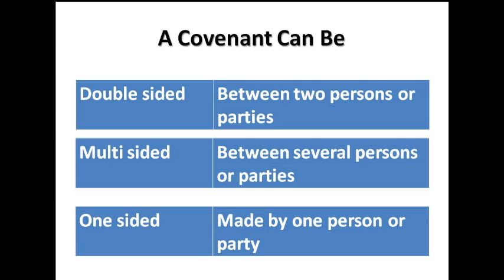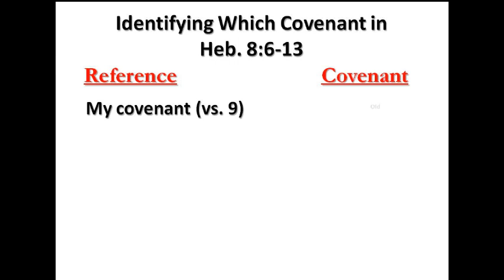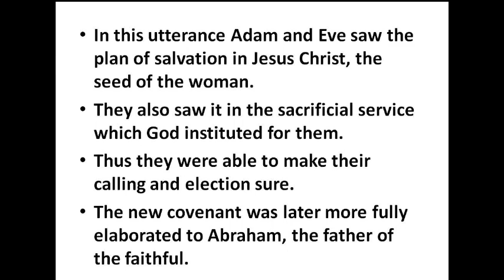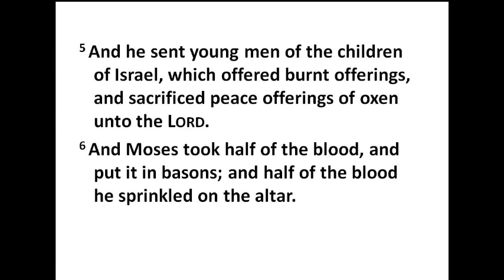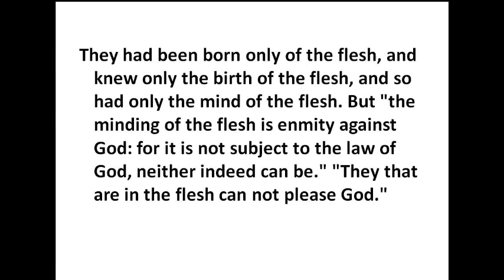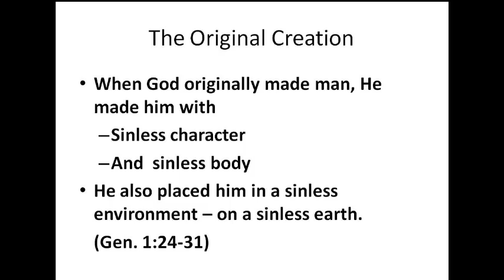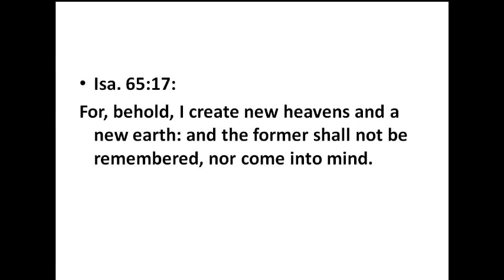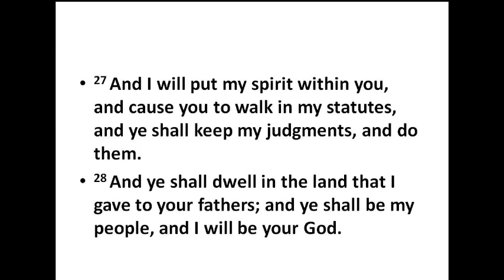Complete Salvation for the Worst of Sinners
Divine Hour sermon by Elder O. Newton. The first of the series "The New Covenant in Old Testament Times".